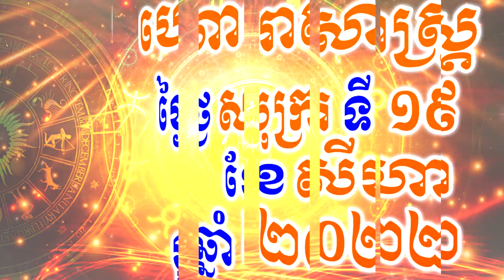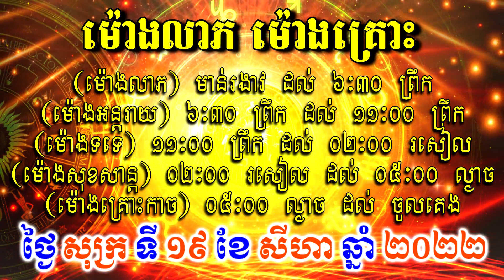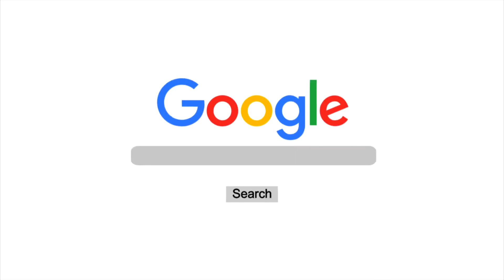ហោរាសាស្ត្រសំរាប់ថ្ងៃ សុក្រ ទី១៩ ខែសីហា ឆ្នាំ២០២២, Khmer Horoscope Daily by 30TV